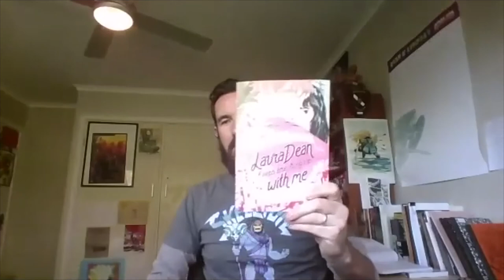ALIA Graphic Creator Chat with Ryan K Lindsay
ALIA Graphic Novels and Comics presents the second of our Creator Chat series where we have conversations with different creators about all things comics and libraries. Once a week we will be talking to a different creator. This week we have ALIA Graphic Convenor Iurgi Urrutia with Ryan K. Lindsay who's recently had a really successful run on Kickstarter for his latest graphic novel: SHE. To keep up with Ryan's project it's best to follow him on Twitter